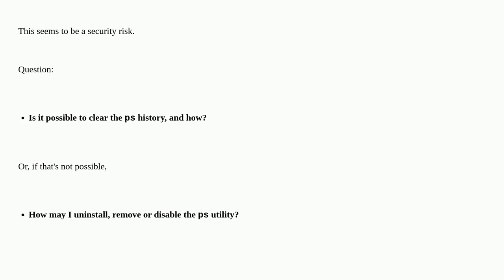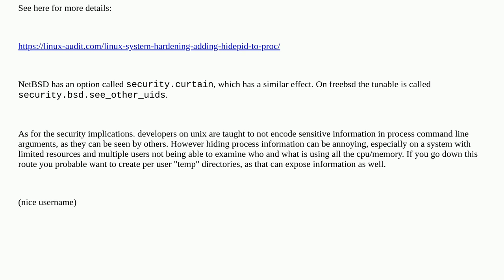Unix: How may I uninstall the "ps" (process status) utility on a *nix system?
How may I uninstall the "ps" (process status) utility on a *nix system?

A special thanks goes out to the awesome community

  command-history security ps